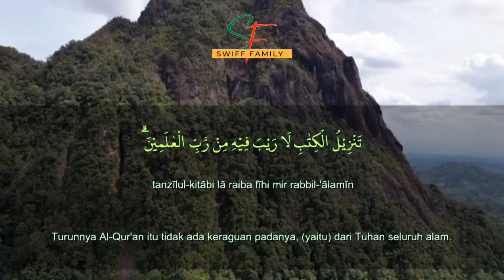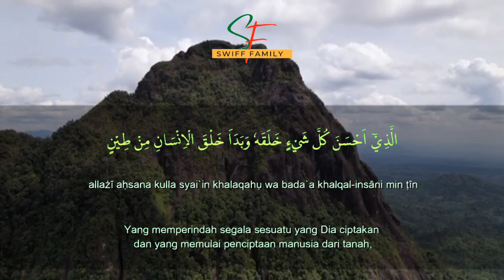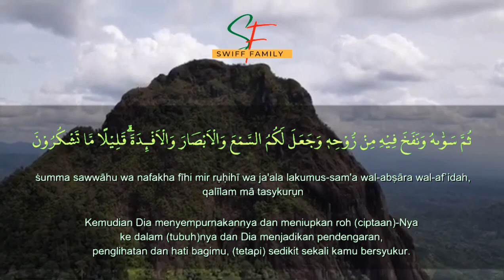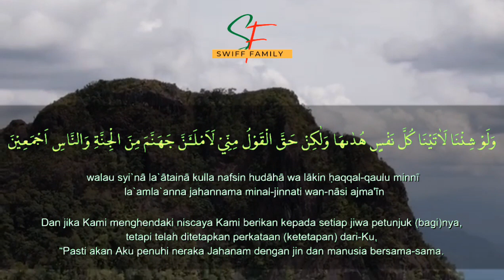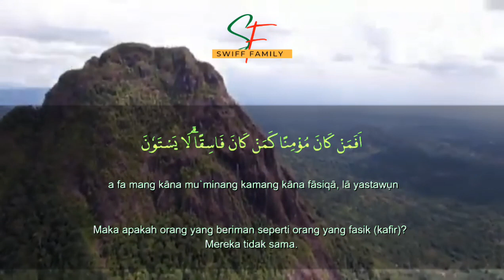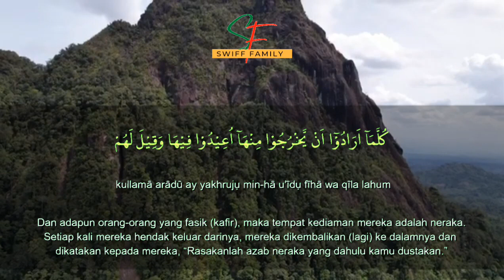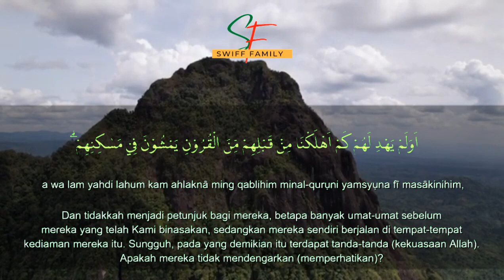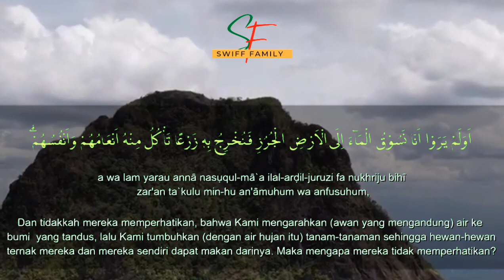SURAH AS SAJADAH